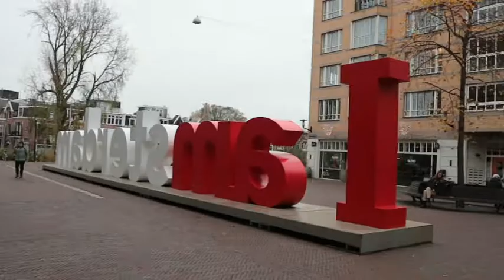Traineeship Gemeente Amsterdam | LE TOUR DE TRAINEE | 1. Nicole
Benieuwd naar hoe het is om een traineeship te volgen in het publieke domein? Nicole is werkzaam als trainee bij de Gemeente Amsterdam. In deze video vertelt zij je over haar traineeship. Ben jij nou ook geïnteresseerd in een traineeship bij de overheid of wil je gewoon meer weten over DisGover?